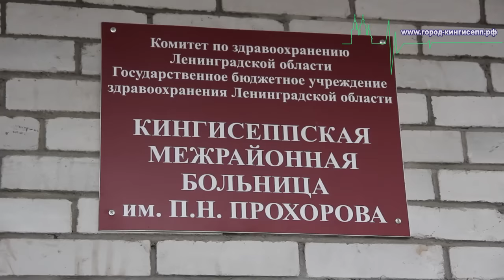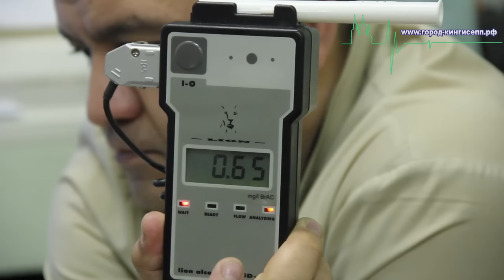В Кингисеппском районе пьяный автомобиль двигался без водителя